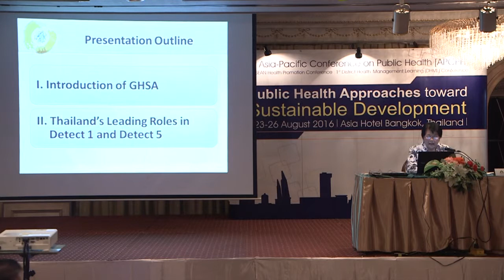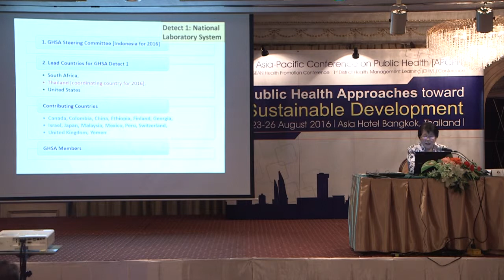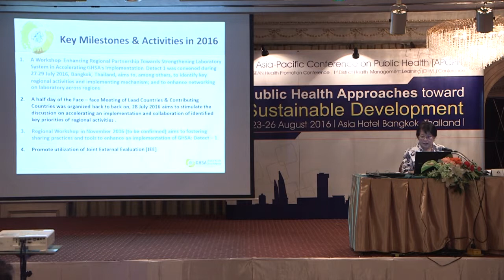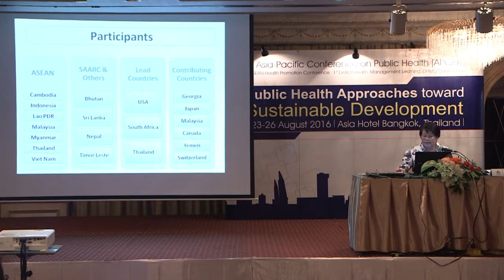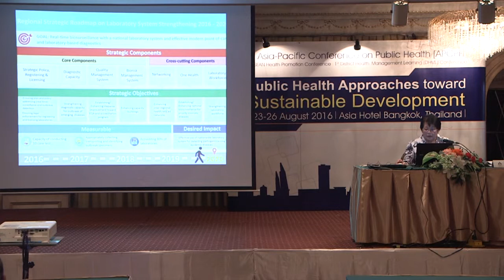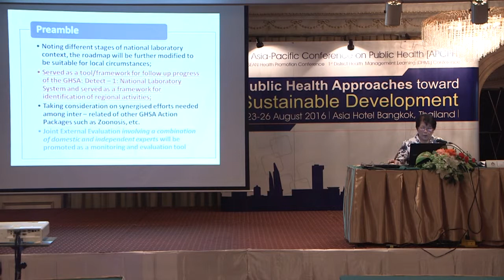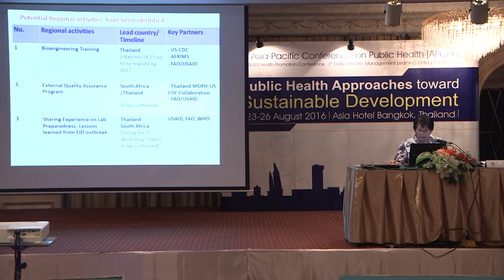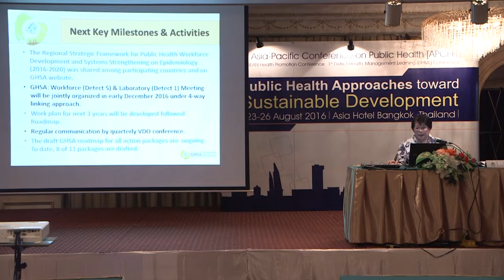Dr Angkana Herunsalee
6 APCPH